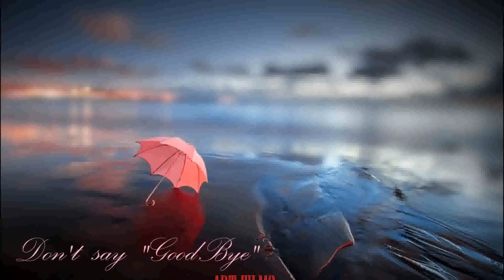Alexander Nemerovsky - Petite Suite Orientale, Part II